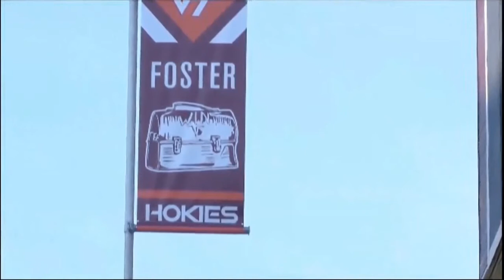Pulaski County's Todd Grantham - Florida Gators Defensive Coordinator | WDBJ7